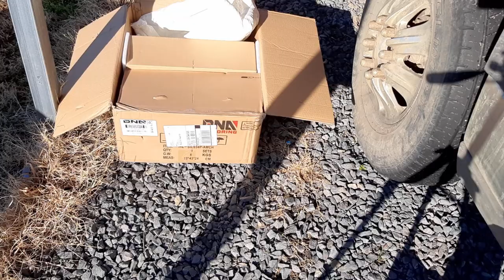Changing Headlights!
I needed to change the headlights for a while on this truck. I'll do it today.